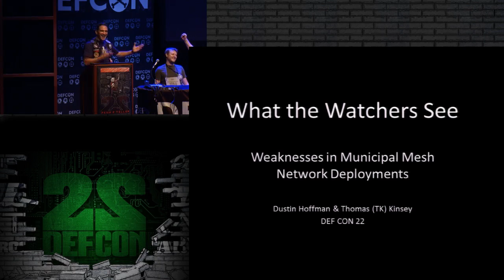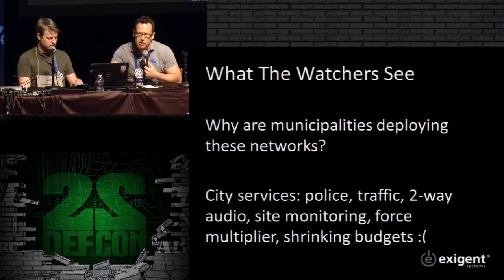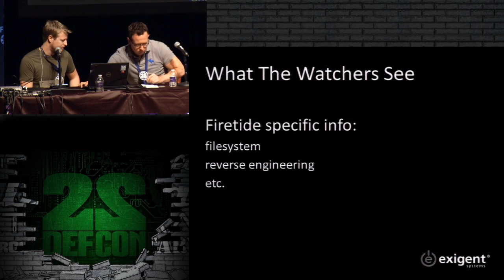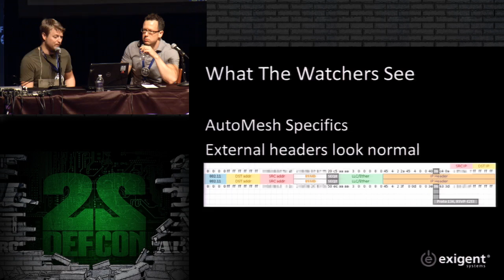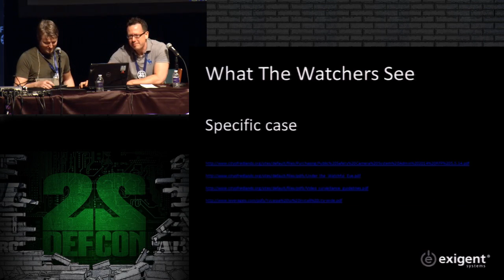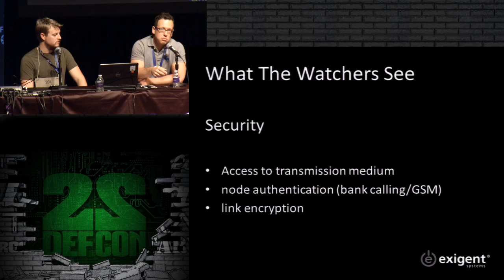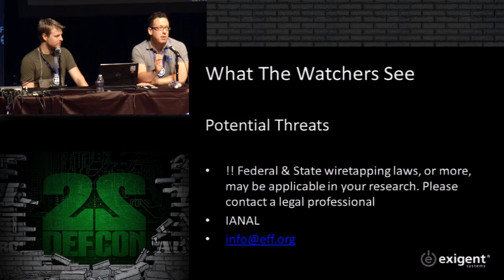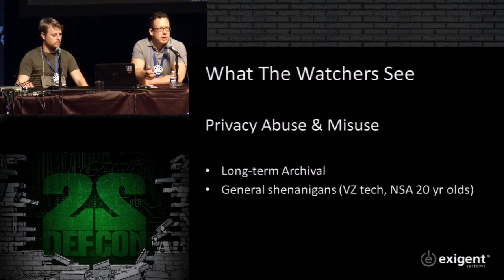DEF CON 22 - Dustin Hoffman and Thomas (TK) Kinsey - What the Watchers See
What the Watchers See: Eavesdropping on Municipal Mesh Cameras for Giggles (or Pure Evil)
Dustin Hoffman SENIOR ENGINEER, EXIGENT SYSTEMS INC.
Thomas (TK) Kinsey SENIOR ENGINEER, EXIGENT SYSTEMS INC.
Municipalities across the nation are deploying IP-based 802.11 wireless mesh networks for city-wide services, including cameras and microphones for police monitoring, and remote audio broadcasting. Once deployed, the standards-based nature of these networks make it easy for cash-strapped cities to use them for all manner of other IP-based services too.

In this presentation we examine a deployed and operational municipal mesh network designed by LeverageIS using Firetide hardware and Firetide's proprietary Firetide Mesh (formerly "Automesh") wireless mesh protocol. In the process, we decode the previously undocumented mesh protocol enough to (1) "tune in" to live feeds from the various cameras positioned across the city, just like we were in police headquarters, and (2) inject arbitrary video into these streams. There's a demo site for you to see the municipal camera streams for yourself, and our code is included. We'll cover wireless mesh networks and other basic theory, so no prior technical knowledge is required.

Dustin Hoffman is the president and senior engineer of Exigent Systems Inc., an IT services firm. He’s interesting in how all kinds of complex systems work and interact, whether technical, organizational, legal, or economic. It often involves otherwise public data used in non-obvious ways.

Thomas (TK) Kinsey is a senior engineer at Exigent Systems Inc. You'll find him breaking things and (usually) putting them back together. High School "IT Guy" - PC Retail slave - noob sysadmin - not so noob net/sysadmin - Now. Networks/VoIP are his current focus, some sort of BSD is usually involved.